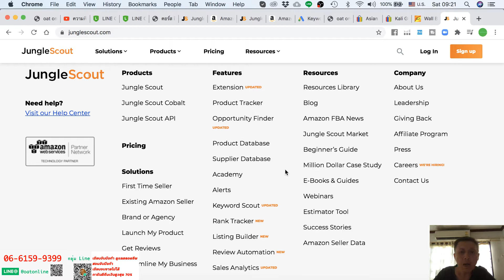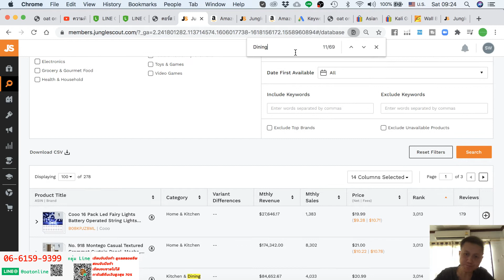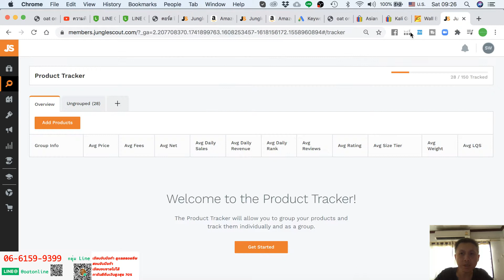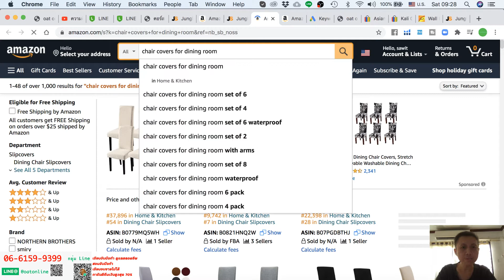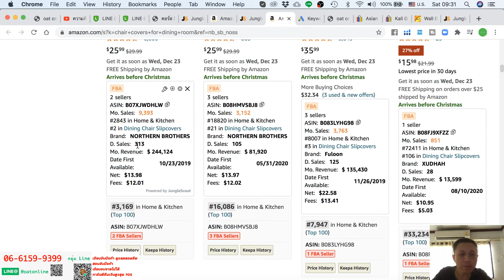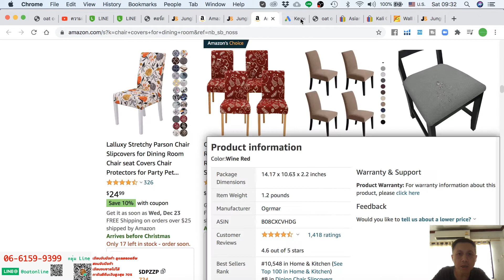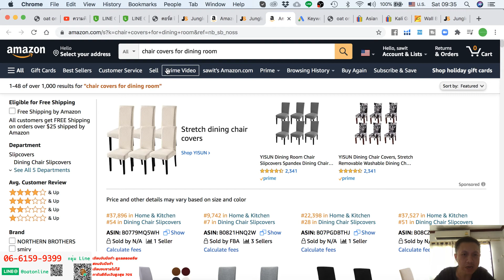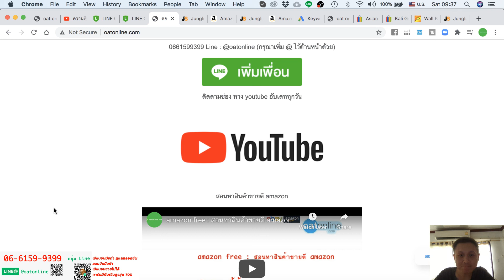ผ้าหุ้มเบาะนั่งเก้าอี้ ธุรกิจที่ขายดีมากๆ บน amazon สร้างกำไรสบายๆ